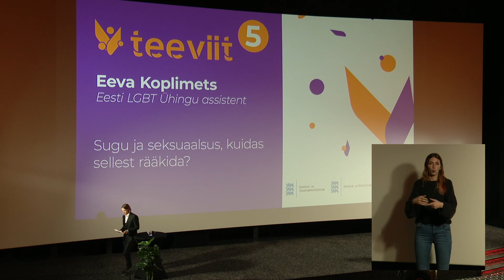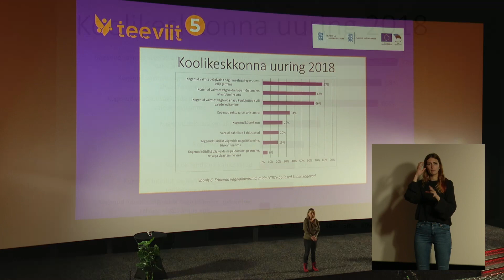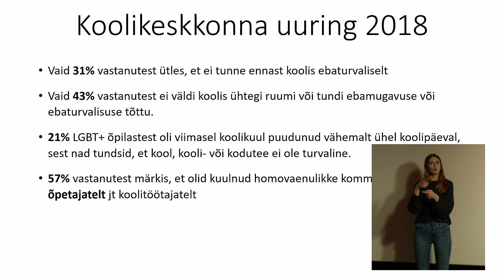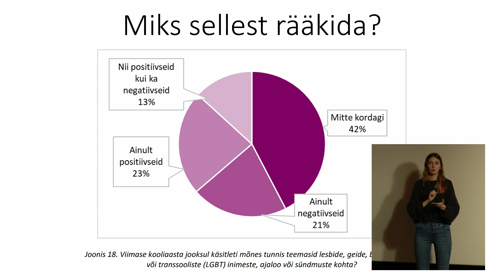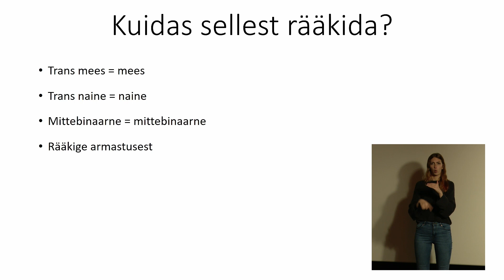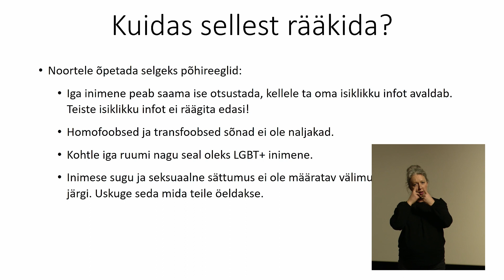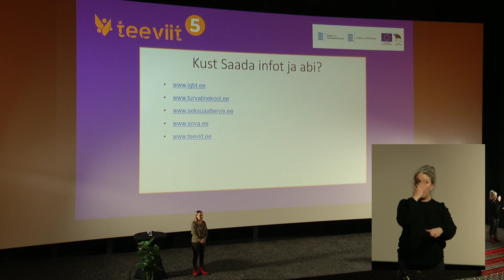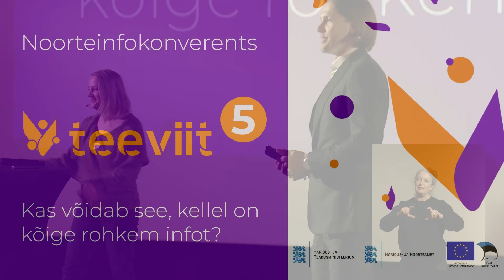TeeviitTALK x Eeva Koplimets: "Sugu ja seksuaalsus, kuidas sellest rääkida?"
28.märtsil 2023 toimus noorteinfokonverents noortevaldkonna töötajatele, õpetajatele, huvijuhtidele, treeneritele ja teistele noorsootöö spetsialistidele. Vaata ka teisi ettekandeid.

Foto: Rene Lutterus